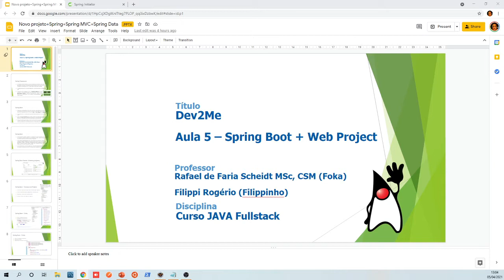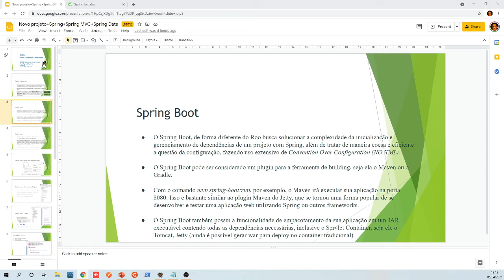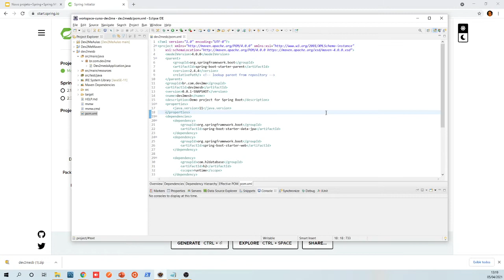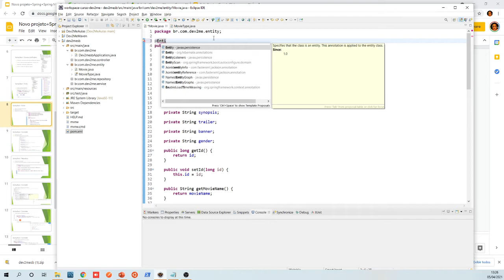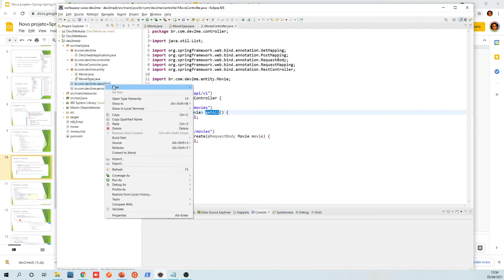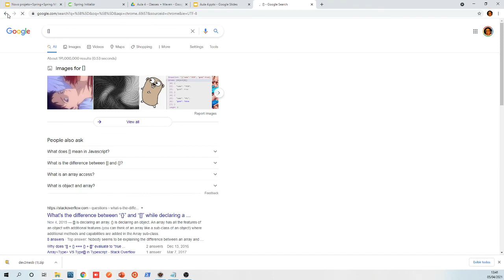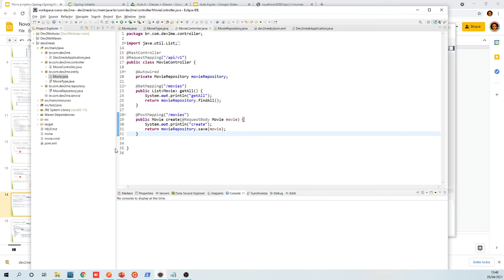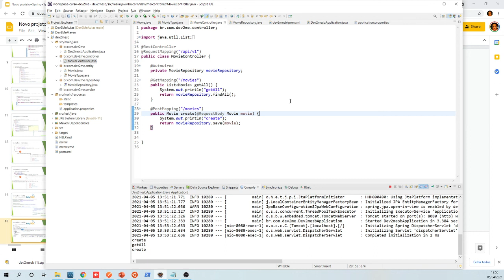Aula 8 - Criando uma API com Spring Boot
Maven
Spring Framework
Spring boot
Spring data
Spring MVC
RestController
H2
Mysql